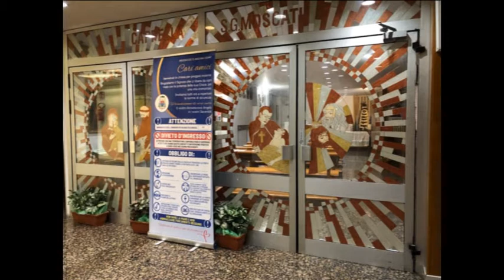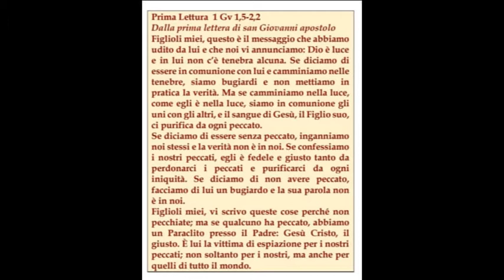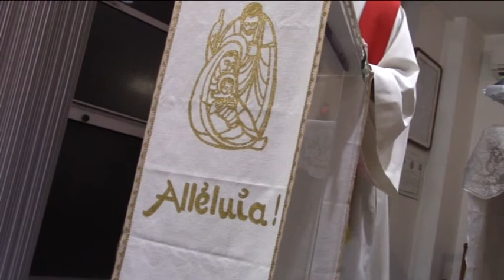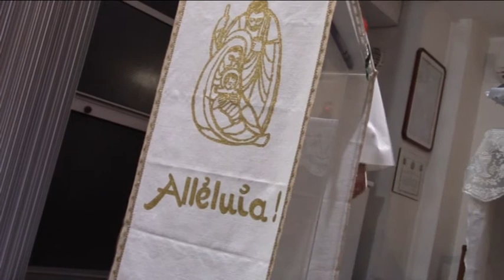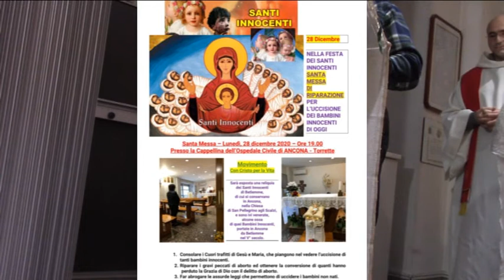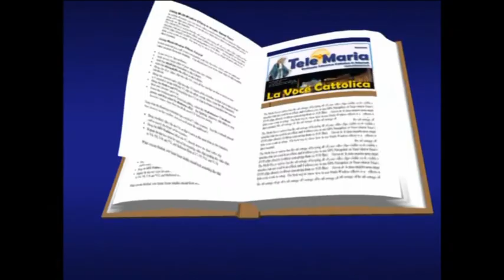TeleMaria 240 - Santa Messa in riparazione dei Santi Innocenti uccisi oggi.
Ancona, 28 dicembre 2020 - Nell'Ospedale Regionale di Ancona celebrazione dei Santi Innocenti, con l'esposizione di una reliquia dei Santi Innocenti, venerati nella Chiesa di San Pellegrino agli Scalzi, portati in Ancona nel V° secolo.